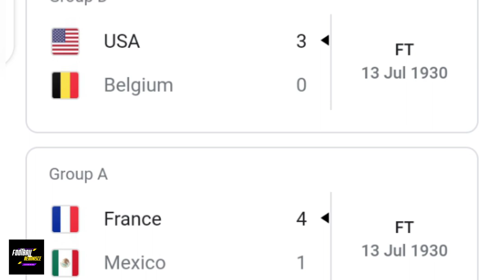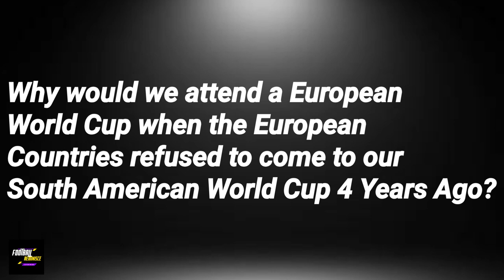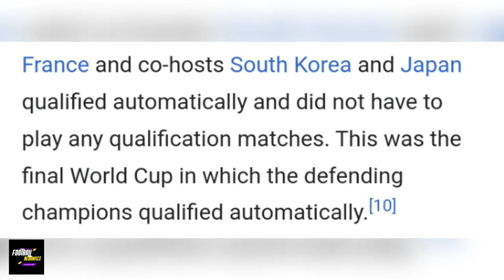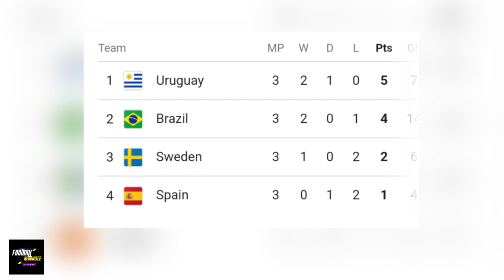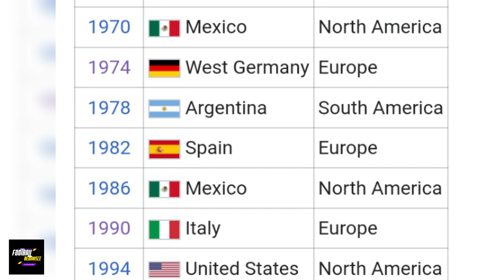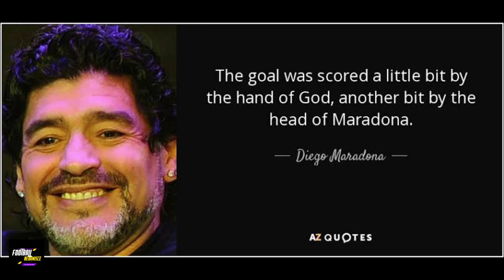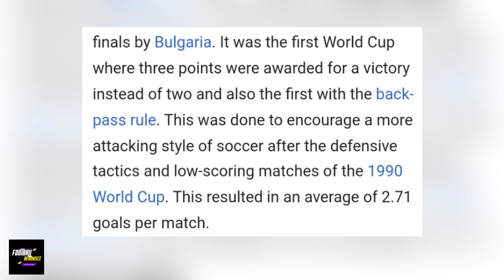the entire history of the fifa world cup, i guess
The Fifa World Cup was first held in 1930 and has become one of the most prestigious sporting events attracting billions of viewers every four years. Brazil are the most successful nation at the tournament, winning it 5 times.

Video inspired by bill wurtz and sunnyv2